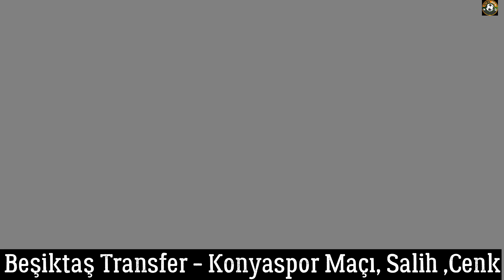Beşiktaş Transfer 🔥Beşiktaş Konyaspor maçı , Salih uçan , Cenk Tosun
ekambi , yusuf yazıcı , lingard , yerry mina
naby keita isco , kante
Denis Zakaria
ratao ,  dante , esquivel
Shaarawy
ricardo rodriguez , kanno
mendy ,
Casper Höjer,
Felipe, Samed Bazdar
valakari , saba  ,
Marcelo, Ziyech
 Elneny ,
 jerome boateng ,
Nwakaeme, Eren Erdoğan, efe Sarıkaya
cengiz ünder
Nathan Redmond, Şenol Güneş
Depay Beşiktaş
Draxler, Tuanzebe  elayis tavsan carlos vicius gregersen
Dele Alli, Siriki Dembele , Sohm,  İsak Hien
Amiri Mmaee alvaro Gonzalez  depay
Pedro Dos Santos willian  , moise kean , Pavlidis , traore
Mariano diaz
Plea, Denayer
weghorst, Saiss, Carlos Vinicius,
Mert Çetin,
boateng , onuachu , bamba dieng , carvaIho , payet ,BeIotti
cavani  , mumin, Lingard, chol Nguen
Magdy Afsha, Lassina Traore
Tocmac nguen, florin tanase
christie Grimaldo Seferovic
zagadou  matic  gudjufi
oumar gonzaIEz
Bas Dost  Aboubakar Talisca marcelo fenerbahçe
Nicolas De La Cruz, Lois Openda  , grimaldo
Nanasi, Barlaser, Cyle Larin, Tolisso
Dallinga olunga Luis suarez
mame thiam
belotti origi macelo
Dovbyk Bazoer
veIjkovic  Vertonghen grifo
Grifo İrfan can egribayat
Enis bardhi Samet Akaydın Pedrosa Koray Günter
vitao  emre mor Dike
Mourinho Talisca
Eljif Elmas, Umut Bozok, Valerien İsmael
Balotelli, Arturo vidal, Cristian Pavon
Onyekuru , Boupendza
arda Güler
Claesson, Jin Ho, Xeka
Edgar Ie, Cristian Pavon, İsak Vural
JAMES Rodriguez, Oliveir Thill
Koray Günter, gue sung Cho, Ferdi Kadıoğlu, Sörloth, Cenk, Tosun, Batshuayi, Gedson fernandes
Artem dovbyk, Edgar ie  , Trpisovsky
atakan karazor
Ekuban, Elneny  , Enes Sali
 Boupendza, Ceballos
Bakambu
Pedri
marko Iivaja
Luuk De Jong
aIexis sanchez
arthur cabraI
Yaw yeboah
Alvaro medran
David martinez
Burak Yılmaz
Gedson fernandes
Cenk tosun
Rosier Beşiktaş
Ghezzal Beşiktaş
Rony lopes
Gabriel
Gedson fernandes
Kaan Ayhan
Avrupa transfer
Bjk
Gs
Bjk transfer
Fb transfer
Umut meraş
Bakambu
Mert Günok Beşiktaş
Jonas wind
Batshuayi
Lucas olazi
Thomas henry
Umtiti Beşiktaş
Andraz sporar
Martin caceres
Fernando lucas martins
Jerome boateng
Marcelo
Kaan ayhan
Pablo galdemes
Iucas perez
Maksimovic
Umut meraş
Vitor hugo
Koray günter
Mohamed sherif
Sabri lamouchi
Boupendza
Ferreira
Ahmet Nur Çebi
İngason
Puchacz
Hamdi fathi
Morelos
Roberto Carlos
Marcelo
Namplays
Diawara
Elkeson
Rodrigo caio
Edgar ie
Ross barkley
Jordan ibe
Skov olsen
Morutan
Machensen
Ahmed hassan
Roland sallai
Davide santon
Bibo ahmed
Balotelli
Oscar
Alvarez
Enis destan
Konan
Danilo
inaki pena
Seferovic
Pesic
Orel mangala
Alvaro gonzalez
Balotelli
Masuaku
Wanyama
Janssen
Ugur çiftçi
Mircevski
Konoplyanka
Aaron ramsey
Giulavogui
zagadou
zahary
Tankovic
Nico schulz
Ramon bürki
Mateusz lis
Obinna
Modeste
Djenepo
Sinan Bolat
Bamba dieng
Lucas alario
Zouhair feddal
Lykogiannis
Danny rose
Diego Costa
Ozan Tufan
Munetsi
Felipe jonatan
Pedrinho
Antonio
Pedrosa
Matias vargas
Luis suarez
Enis bardhi.
Marcelo
Pedrosa
Axel witsel
Alex telles
Franco
Seferovic
Tom lawrance
Andre franco
Pukki
Ahmed sayed
djuric
Pohjanpalo
Mariano diaz
Luiz Felipe
Vidal
Bünyamin Balcı
Samuel lino
Olayinka
Ensar brahic
Suarez
Dzeko
Ondrejka
Emre bilgin
Nicolas De La Cruz
Nguen
Gabigol
Etouga
Christie
Bruno paz
Andre Franco
Balotelli
Hadziahmetovic
Cardozo
Fernando martins
Marco silva
Ardaiz
Morgan sanson
Jordy caicedo
Etouga
Deniz undav
Amartey
Mariano diaz
Veretout
Boupendza
Matic
Florentina luis
Banza
Amdouni
Adreas pereira
Robson reis
Navarro
Yan couto
Branco
Ramadan sobhi
Vitao.
Leo pereira
Joao mario
Welington
Morelos
Luka jovic
Tameze
Zinckernegal
Arnautovic
Cabral
Gholizadeh
Carlos pena
Niang
Denayer
Rodrigo caio
Boupendza
Sirigu
Copetti
Becao
Ronaldo icardi Sanchez
Dieng
Petrilla
Simon sohm
Levi garcia
Margon sanson
Diallo
Omar colley
Eyüp Aydın
Ante coric
Bashiru
Danijel Loncar
Soule
Pjaca
Lyanco
Tressoldi
Zagadou
icardi
Bouna sarr
Tayyip Talha sanuç
Mbabu
Levi garcia
Zajc
Talisca
Ramazan civelek
Eren erdogan
Boateng
Felipe
Bruno martins indi
Ziyech
Marcelo
Cengiz ünder
Asano
Aouchiche
Pastore
Ounas
Balotelli
Hübers
Frankowski
Magdy afsha
Yahia attiat
Laidouni
Blind
Aaron martin
Krasso
Marcao
Mangala
Bashiru
Attiyat
Stanciu
Mehmet aydın
Davidson
Garces
Tormena
Kouyate
Gabriel Suazo
Carlos vinicius
Aubameyamg
Morelos
Barinov
Hadziahmetovic
Shelvey
Mohamed kaba
Gravillon
Colley
Raul Jimenez
Gravillon
Glesnes
Djenepo
Veerman
Jose Martinez
Barios
Coutinho
Deprem
El Shaarawy
Alexandru Maxim
Dieng
Sandez
Miovski
Calvo
Kondogbia
Caleta car
Andrei ivan
Rebic
Grillitsch
Tormena
Castillejo
Lyanco
Tadic
Nino
El ghazi
Oscar
Messias
Eric bailly
Rashica